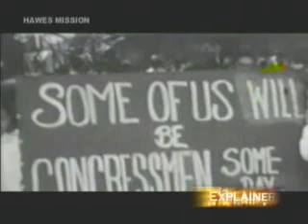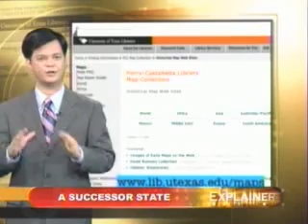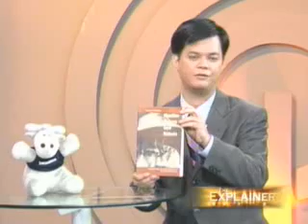The Explainer PART 2 - August 5, 2008